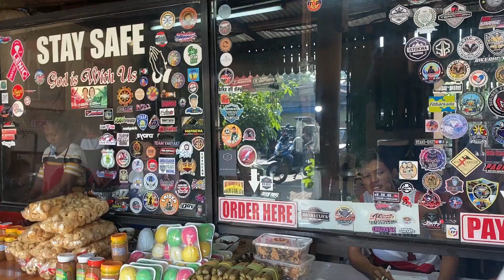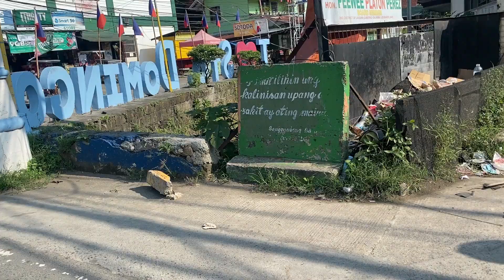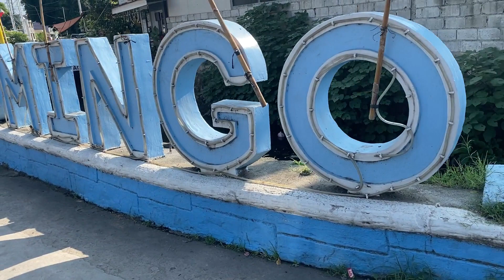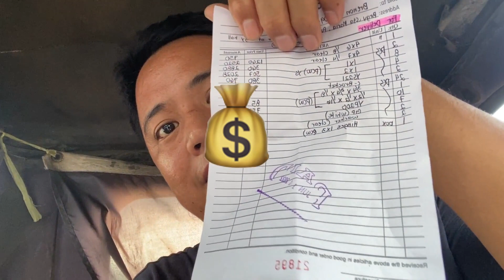QUALITY AT GANDA NATUWA ANG NAGPAGAWA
▶️ May nagpahabol ng gawa sa project namen sa BAY, halos kompleto na pala ang bahay tapos na, at napakaganda nya, napakasarap ng pakiramdam pag nakita mo na isa ka sa ma gumawa at nagpaganda ng ganitong bahay.

🔴 STO NIÑO PROJ.